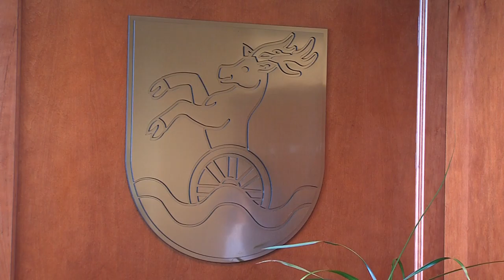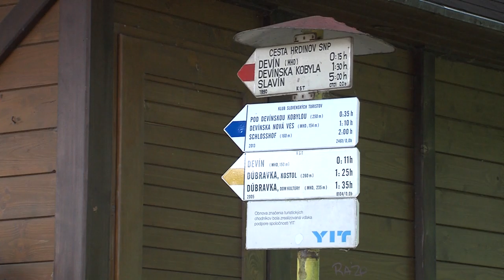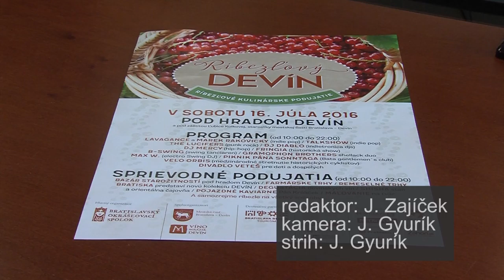Pozitivny vyvoj cestovneho ruchu v BSK